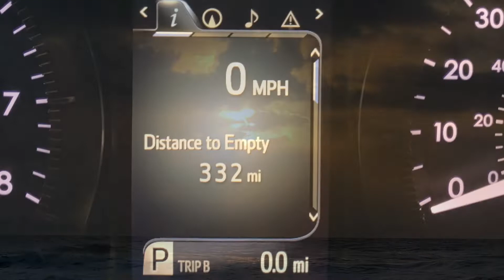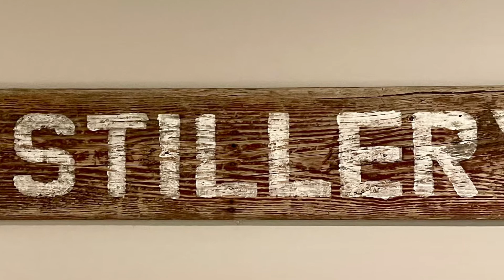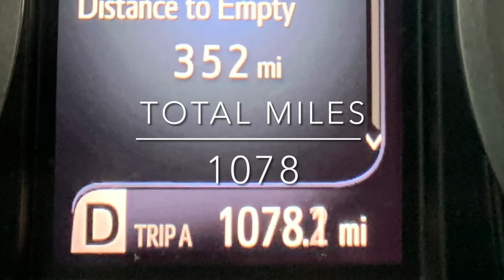Sister’s Week 2022 Hilton Head Island